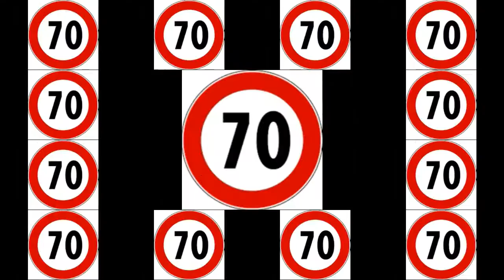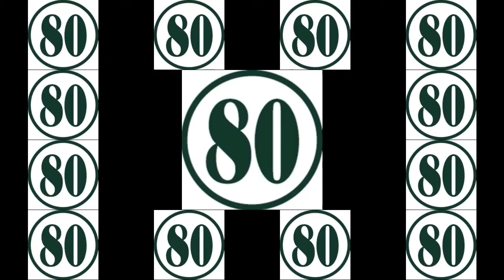MIQUEL BROWN So Many Men So Little Time 2013 Remix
A pacey and compelling treatment of a classic high nrg smash. 1983's  'So many men. so little time' by Ian Levine and Fiachra Trench and performed by the inimitable Miquel Brown. This remix some 30 years after the song was first issued cuts right to the chase as do the images used in this clip. I do not own the rights to any of the pictures or audio featured here, and do not make money from the clips posted; just the joy of creating and sharing! Enjoy!